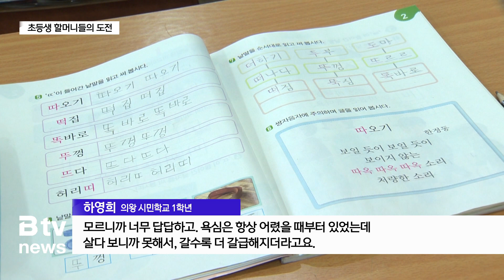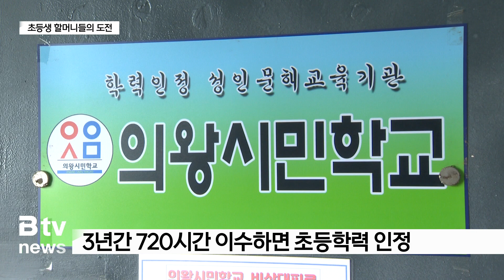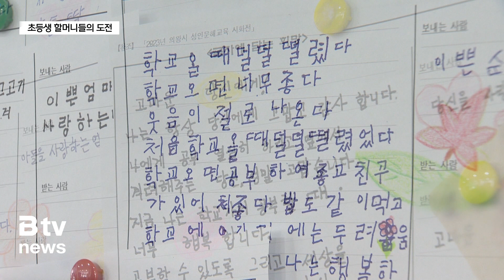한글을 배우는 어르신들의 도전 "대학도 갈 거예요"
[앵커멘트]

한글날을 맞아
누구보다 열정적으로 한글을 배우는 사람들을 만나봅니다.

가난 등의 이유로 학업을 중단했다
뒤늦게나마 배움의 길을 걷고 있는 어르신들인데요.

3년간 열심히 배우면
초등학교 졸업 인증도 받을 수 있다는 말에
이제는 대학 진학이라는 새로운 꿈도 꾸고 있습니다.

[리포트]

할머니들이 초등 과정 국어 교과서를 펼쳤습니다.

서툰 솜씨로 모음과 자음을 합쳐 글자를 완성시킵니다.

느리지만 한 글자 한 글자 짚어가며 책도 읽습니다.

나이는 60대부터 80대까지 다양하지만
모두 배움을 갈망하는 학생들이란 공통점이 있습니다.

[하영희 / 의왕 시민학교 1학년]
"모르니까 너무 답답하고.
욕심은 항상 어렸을 때부터 있었는데
살다 보니까 못해서. 갈수록 더 갈급해지더라고요."

이름은 물론 집 주소까지 쓸 줄 아는 날이 올 것이라
예전에는 상상도 못했습니다.

각자의 사연으로 배움의 기회를 놓친 어르신들은
이제라도 글을 읽고 쓸 수 있다니 스스로 대견합니다.

[이분인 / 의왕 시민학교 1학년]
"눈은 보여도 앞은 안 보이는 장님이랑 똑같으니까.
그러고 살았죠. 이제는 살 것 같아요.
하나하나 배우니까 너무 재밌고
여기 오니까 친구도 만나고 재밌어요."

본격적으로 수업을 듣게 된 지 채 1년이 지나지 않았지만
하루하루 발전하는 자신의 모습을 보며
새로운 도전을 꿈꾸기도 합니다.

[최숙자 / 의왕 시민학교 1학년]
"자식들에게 말했어요. "돈 부지런히 벌어라.
나 대학도 보내주라." 내가 그래요.
그러니까 "와, 우리 어머니 대학교 간다,
우리 부지런히 돈 벌자."
엄마가 그런 용기만 있으면 된다고
그러더라고요. 그래서 너무 좋아요."

올해로 3년 차를 맞이한 의왕 시민학교에서는
국어는 물론 수학과 영어 등을 배울 수 있습니다.

3년간 720시간을 이수하면
교육감 명의의 초등학교 졸업 인증서도 받을 수 있습니다.

[이웅기 / 의왕 시민학교 교장]
"이분들이 공부를 하시다 보니 생각의 폭이 넓어지고
꿈이 커져서 이제 중학교 고등학교까지 가겠다는 생각을 하세요.
그래서 내년에 중학교 과정까지 개설해서
그분들의 꿈을 이뤄드리고 싶어요."

글을 배우는 즐거움에 수업 날만
기다리게 된다는 늦깎이 학생들.

오늘도 의왕 시민학교는
배움의 설렘으로 가득 차 있습니다.

[촬영 / 편집 : 서진형 기자]